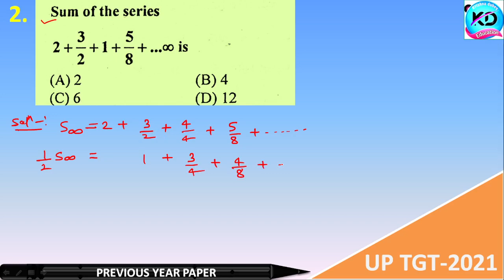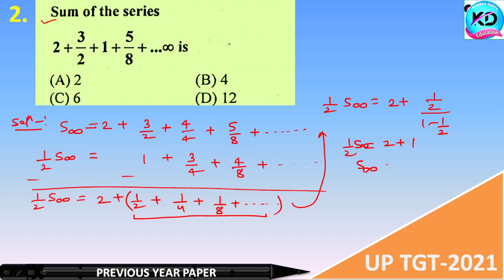Q-2| UP TGT-2021 MATHS PAPER | tgt previous paper